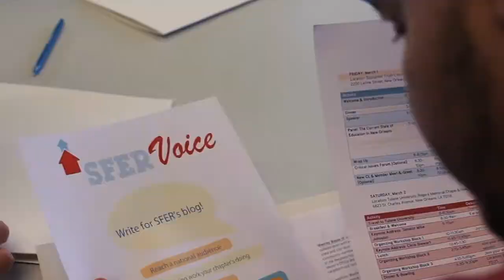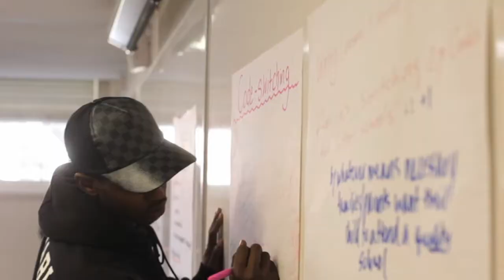Students For Education Reform - Overview